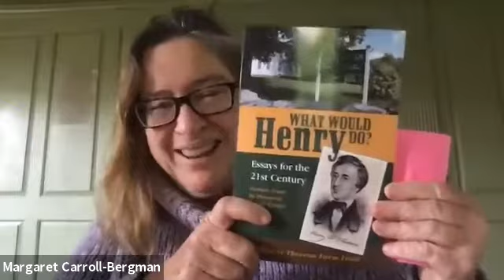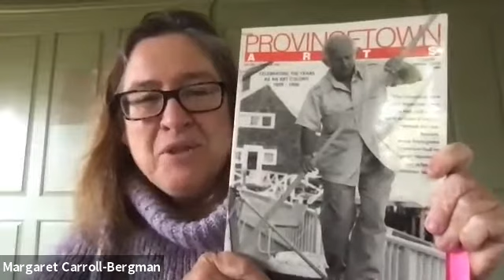A Conversation with Filmmaker Ivy Meeropol on her documentary on Roy Cohn.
Filmmaker Ivy Meeropol discusses Roy Cohn, her grandparents Julius and Ethel Rosenberg, and Donald Trump. Her father Michael Meeropol joins the conversation.